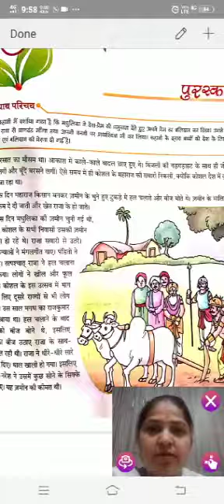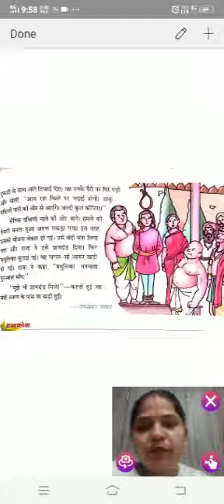Chapter 11 puraskaar Hindi I part - 2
DMS orai class  6th